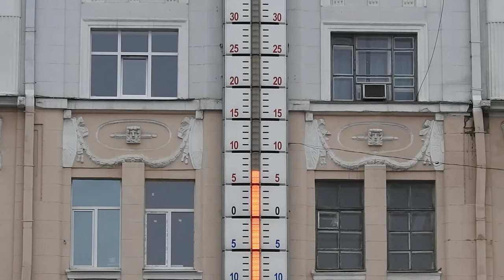Море жёлтых тюльпанов в Харькове на площади Конституции 1 мая 2019